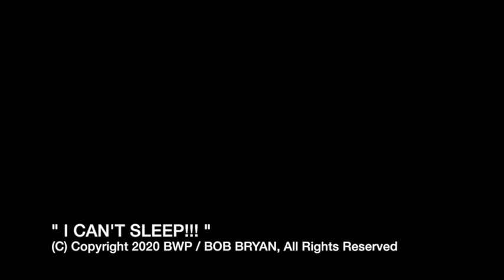I CAN'T SLEEP - Directed / Produced / Edited by Bob Bryan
" I CAN'T SLEEP " is the latest film-short  Directed By Multi Award-Winning Filmmaker/Author Bob Bryan.

"I CAN'T SLEEP" is a Spoken-Word piece taken from Bob's ginormous 650 page experimental book PRISM: A COLLECTION OF RANDOM ANECDOTAL FRAGMENTS, -isms, DELUSIONAL THOUGHTS, CONFESSIONS, CONVERSATIONS & RANTS released in 2020.

Contemporary and Depressing "I Can't Sleep" reflects the 'Covid 19' times we are currently living in. For many, they are not having a 'good time' coping with the pandemic. It has taken it's toil on their spirit. Still, they have found a creative outlet for their omnipresent depression.

 "I CAN'T SLEEP !!!" running time is 2 Minutes 49 seconds